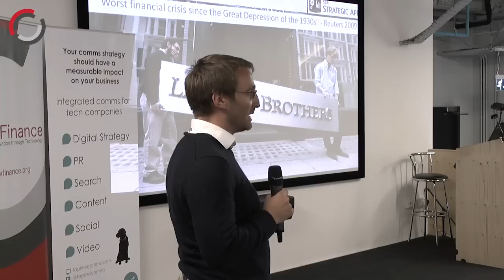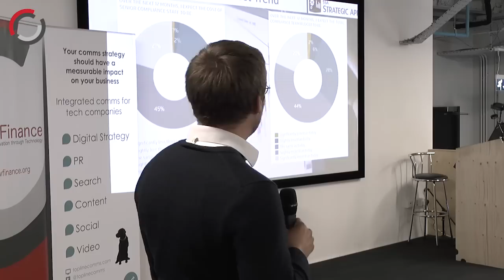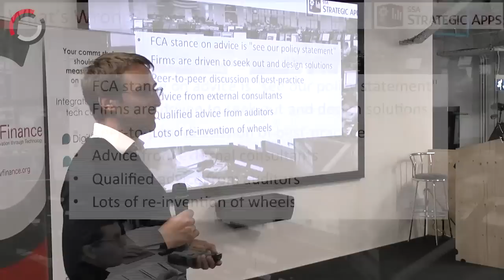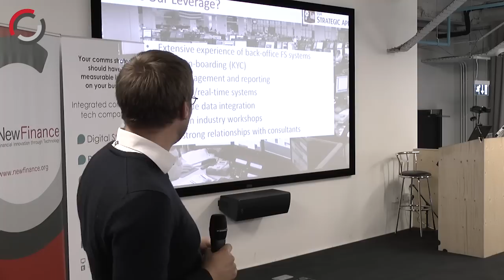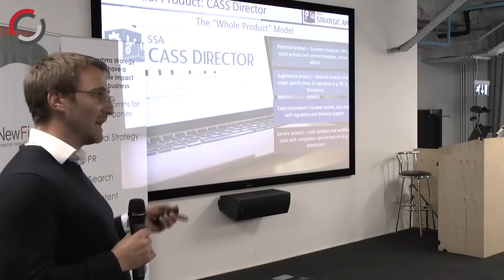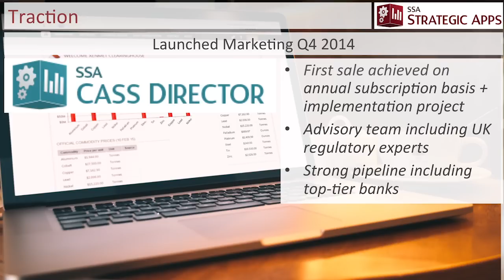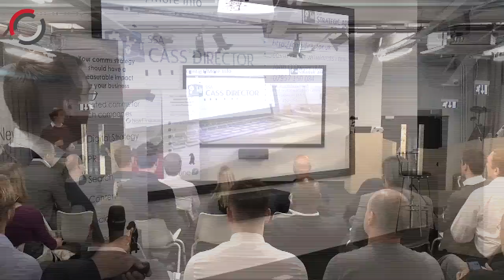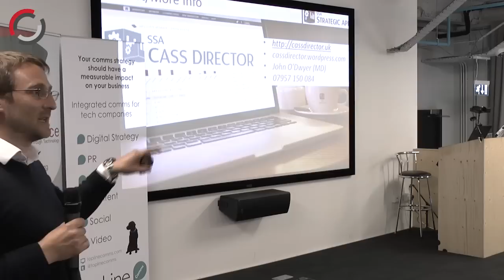John O'Dwyer, Strategic Apps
John O'Dwyer, CEO Strategic Apps, making compliance processes easier, cheaper and lower risk with niche web and mobile apps

Speaking at our FinTech Open Mic Night on the 13th April 2015 in London

Thank you to our Partners:

The Barclays Accelerator, powered by Techstars, offers a unique programme designed to take your business further. We're fintech-focused and overflowing with opportunities

TopLine Comms helps tech companies be seen, be heard and be noticed.  Whether you want to attract investment, generate leads or get your name heard by prospective customers, our approach (including PR, content, search and video) is driven by data and tailored to make a real impact on your business. We have extensive experience in the FinTech space, working with clients including WorldRemit, Essentia Analytics, Sonovate, Receipt Bank and Worldpay

Central Working. Work better. When you work better, good things happen. You solve problems, you grow faster, you succeed. At Central Working we never stop looking for ways to make work better